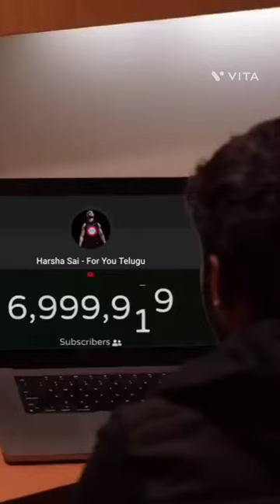Harsha sai song||harshasai|| @HarshaSaiForYou|| plese_subscribe telugu song||2022